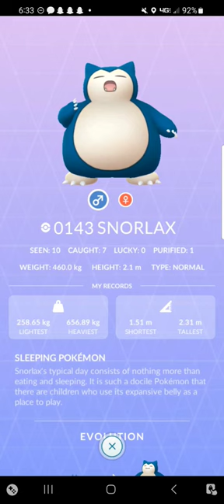Pokemon ALPHABET LORE!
pokemon x alphabet lore